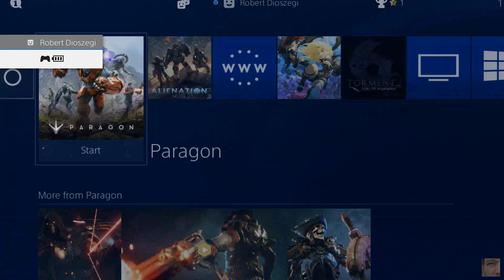Paragon mORiGes 26 @robertDioszegi @YTRetweets @AlienRTs @CalzhyRTs @TwitchSharer @WE_RTs